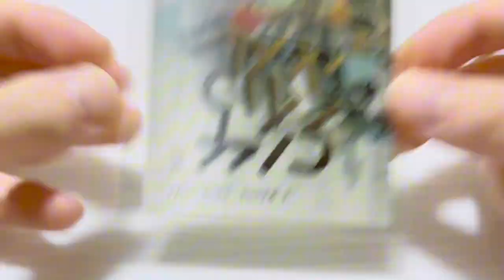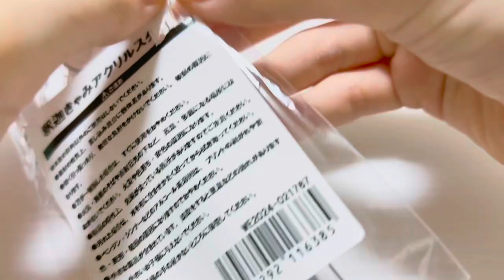Aマッソ 単独ライブ 縦 グッズ購入品紹介